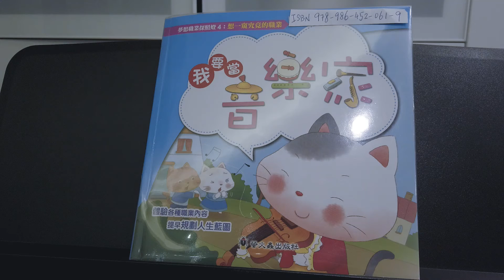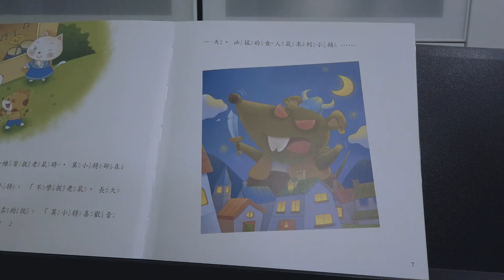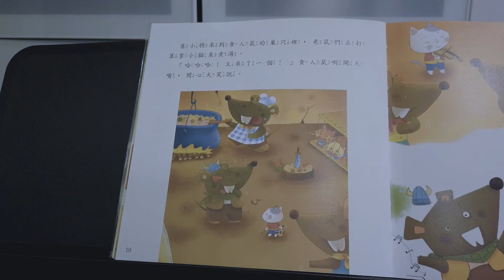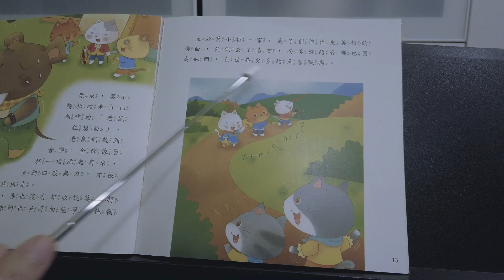講故事 - 我要當音樂家 (上)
《Virginia Ho 何淑恩校長教室 80》- 講故事 (上)

故事: 我要當音樂家
作者：十畫、子非魚
插畫：橘兔
封面：Linzy
出版：營火蟲出版社
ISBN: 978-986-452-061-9